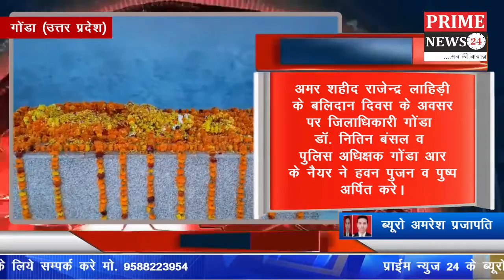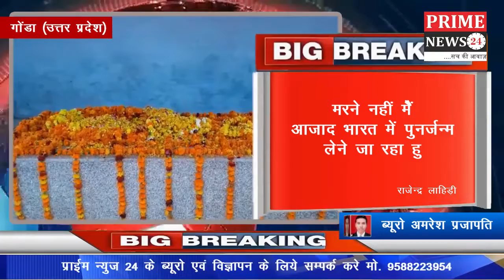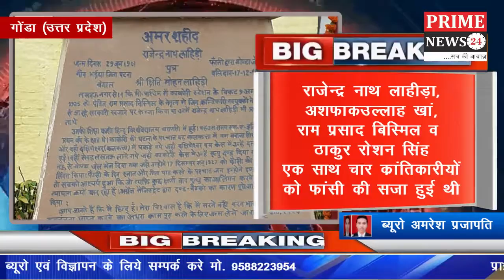अमर शहीद राजेंद्र लाहिड़ी के बलिदान दिवस पर प्रशासन ने हवन पूजन व पुष्प अर्पित किए